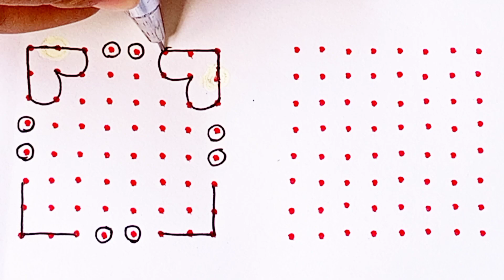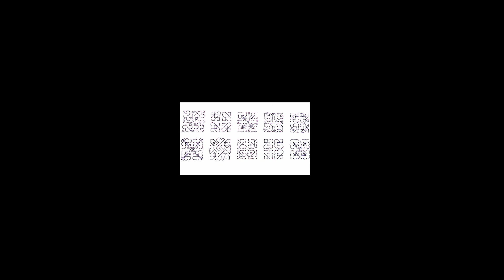8-8 dots Simple rangoli designs/Easy rangoli art design/muggulu designs/Sony rangoli designs/kolam/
8-8 dots Simple rangoli designs/Easy rangoli art design/muggulu designs/Sony rangoli designs/kolam/
muggulu designs
kolam designs